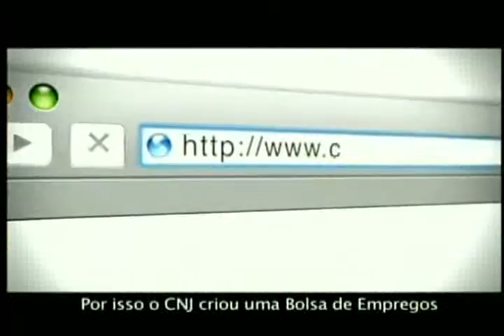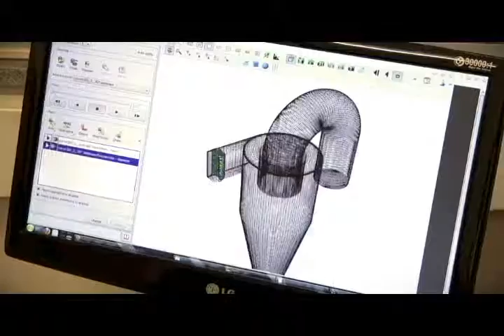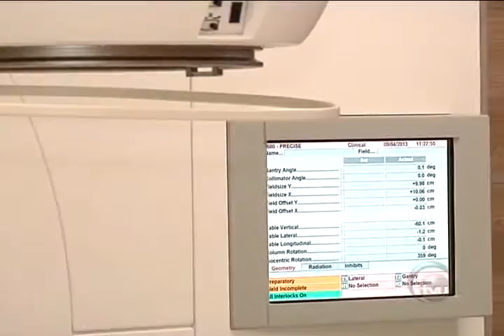TVU NOTICIAS exibido em 09/04/2013